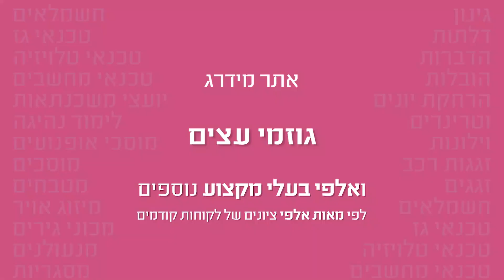גיזום עצים - מחירים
אריאל, גוזם מיומן מסביר מה הם הגורמים שמשפיעים על מחיר גיזום עצים ומה הם טווחי המחירים לגיזום עצים.

00:00 פתיחה
00:15 מה משפיע על מחיר גיזום עצים?
00:50 איך פינוי גזם משפיע על המחיר?
01:26 הצעות מחיר לגיזום עצים